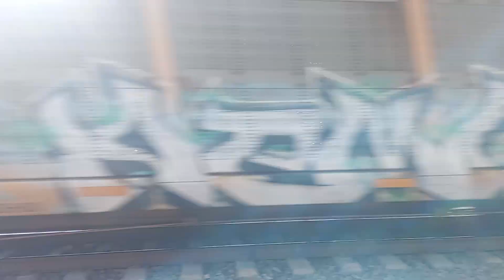Así viajan los guardias de seguridad en el Tren automotriz FXE 4505, 4058 - Pabellón de Arteaga Ags.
Ferromex automotriz pasando por Pabellón de Arteaga, Ags., México. 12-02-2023
FXE 4505 líder, 4058 y vagones automotriz.